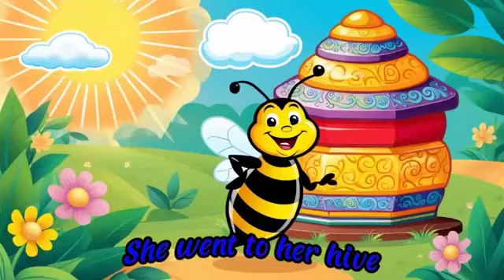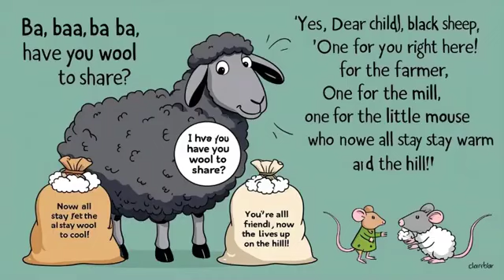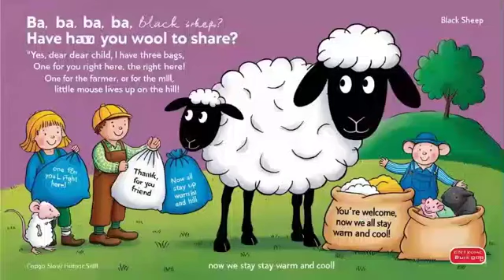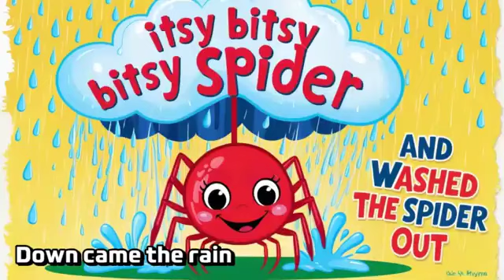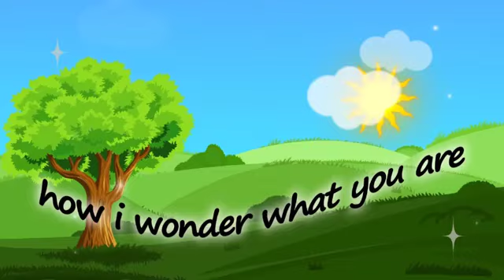TWINKLE TWINKLE, BAA BAA BLACK SHEEP, TAMATAR SONG, HICKORY DICKORY, HUMPTY DUMPTY AND (10+ RHYMES)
Twinkle, Twinkle, Little Star Poem
🔴 Preschool ABC's - For Toddlers | Phonics Song | ABC Alphabet Songs for kids
Baa Baa Black Sheep - The Joy of Sharing!
Aha Tamatar Bade Mazedaar | Aha Tamater: A Poetic Feast of Flavor | Tamatar songs for kids
Hickory Dickory Dock Nursery Rhyme With Lyrics - Cartoon Animation Rhymes & Songs for Children
Humpty Dumpty Nursery Rhyme - Learn From Your Mistakes!